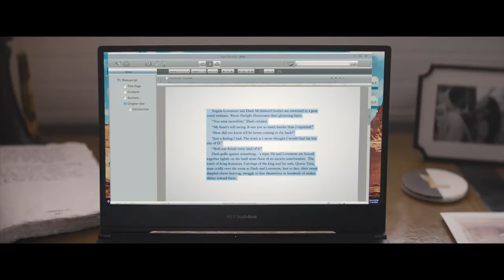The Lost City - 2021 - Trailer Ufficiale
The Lost City: film diretto da Adam eAaron Nee con Sandra Bullock, Daniel Radcliffe, Channing Tatum e Brad Pitt. Info su